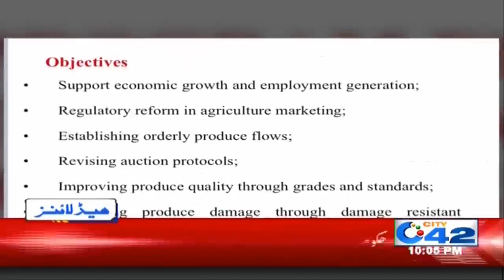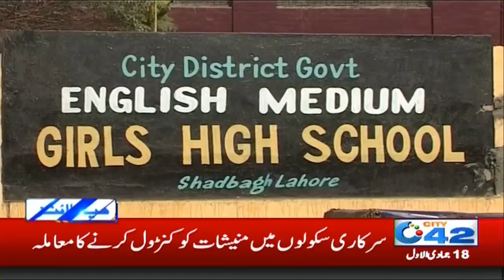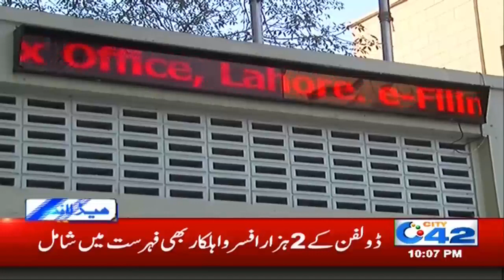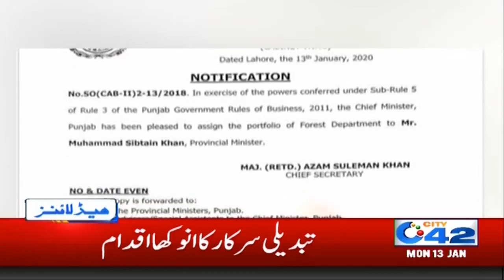10pm News Headlines | 13 Jan 2020 | City 42